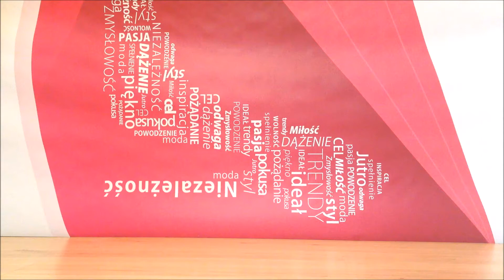Botki Secret Adventure Ekstraszpilki.pl